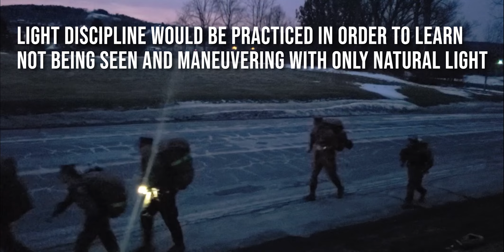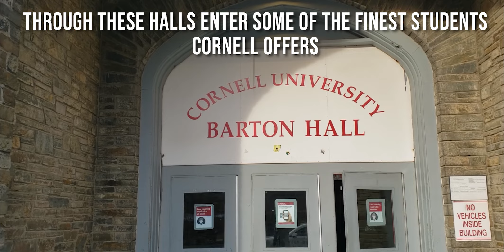Cornell NROTC: Marine Option 7 Mile Hike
On February 22, 2022, Cornell Marine Options started the day with a seven-mile hike around scenic Ithaca, NY.